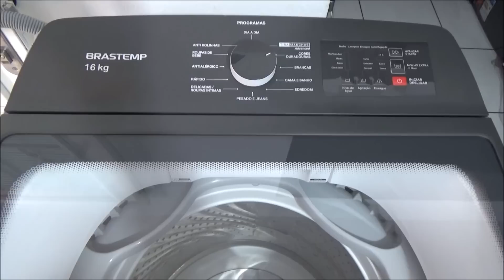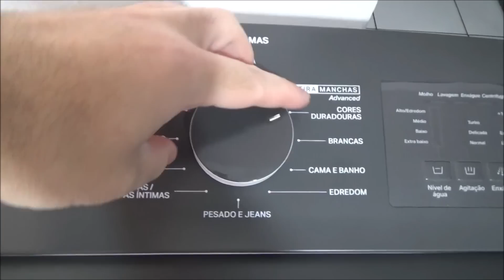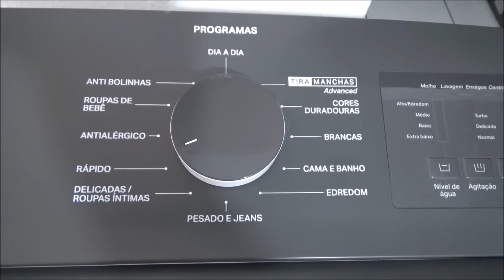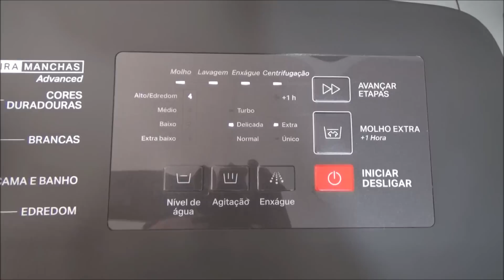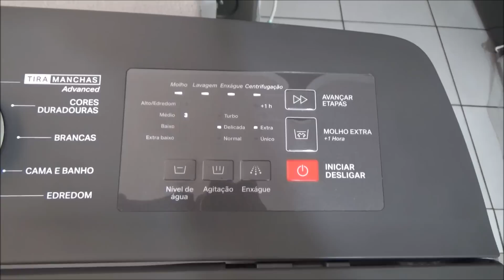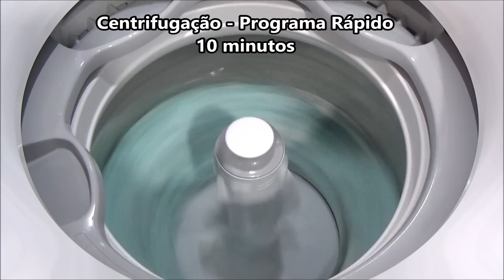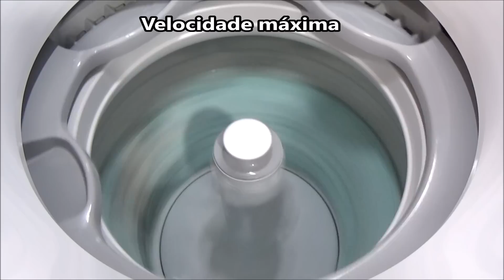Lavadora Brastemp 16kg (BWK16AB) - Cobreleito queen size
Vídeo mostrando a máquina de lavar Brastemp 16kg lavando um cobreleito queen size no programa Edredom.

Lavadora espetacular! Recomendada!

Compre sua lavadora, lava e seca ou qualquer outro produto na minha loja online Magazine da Lavanderia neste

Link da Clean Capas na Shopee, onde compro as capas para as minhas lavadoras, lava e seca, secadoras e lava-louças

Qualquer dúvida deixe mensagem aqui, no Instagram, na fan page no Facebook ou envie e-mail.